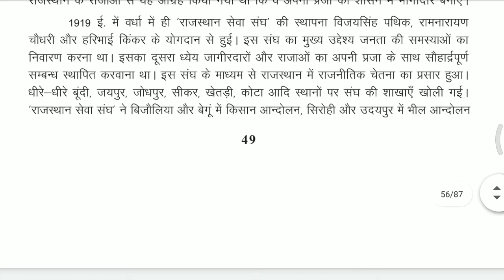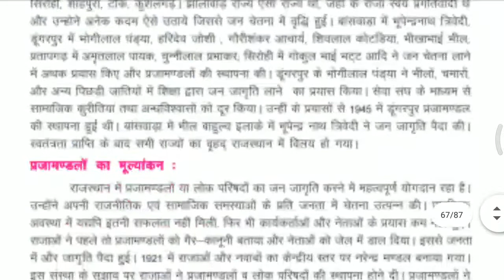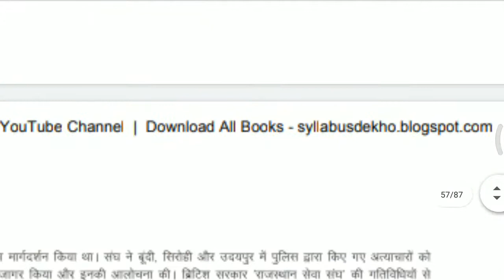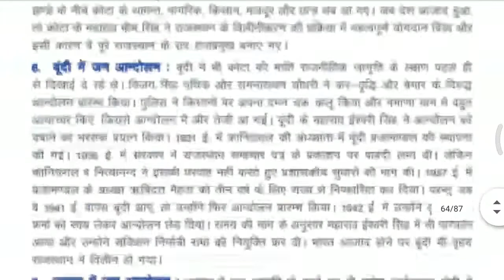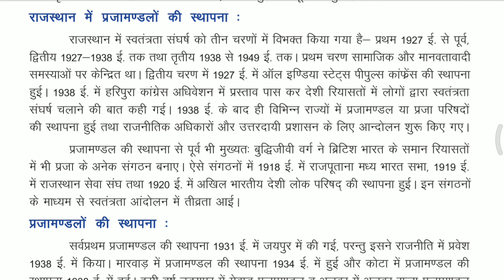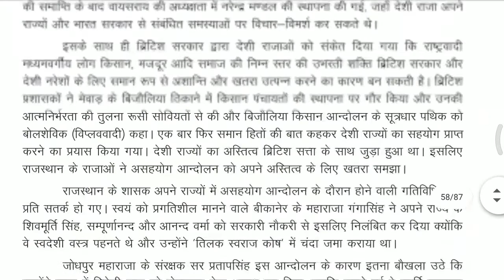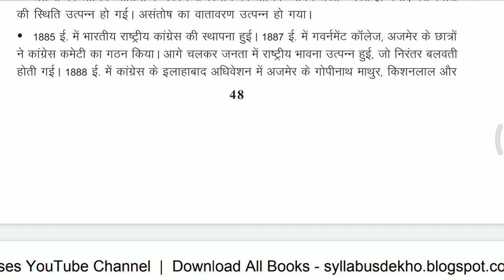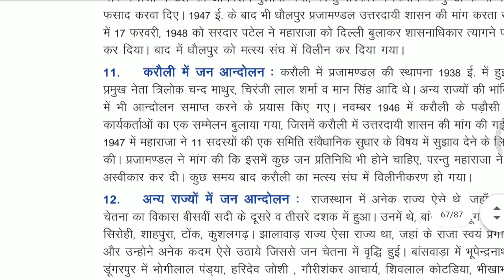राजस्थान में जन जागृति और प्रजामंडल // 9th chapter 5 प्रश्न उत्तर Rajasthan addhyan book